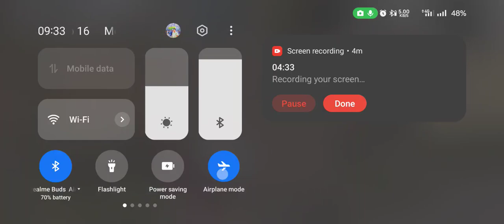1 VS 1🔥1K MONEY CHALLENGE🥵 ONEPLUS 9RT